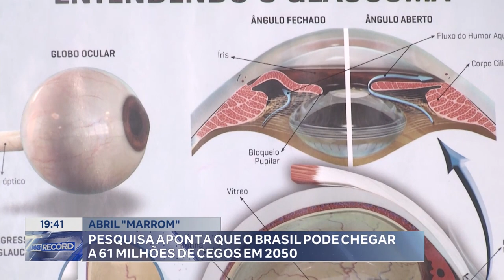"Abril Marrom": Pesquisa Aponta que o Brasil pode chegar a 61 Milhões de Cegos em 2050.